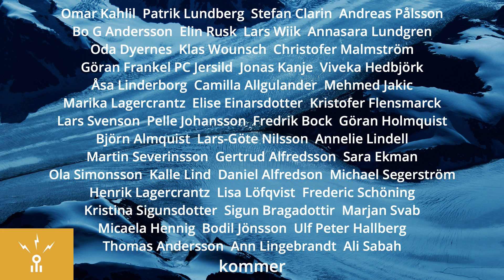Kulturdygnet i Villan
17–18 nov 2017